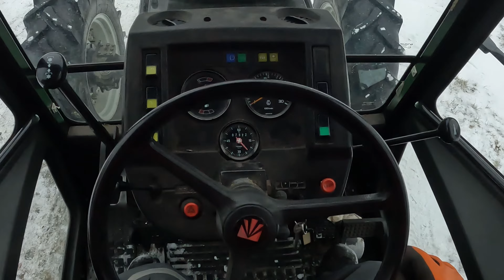Perfect Day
My Perfect Day..Snowmobile, Tractor, ATV. Guitars, Fireplace👌